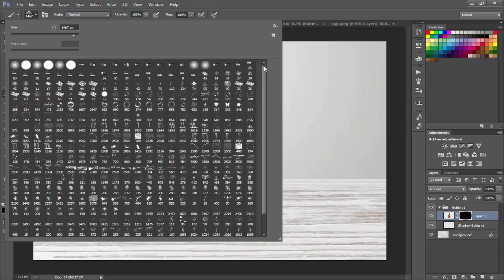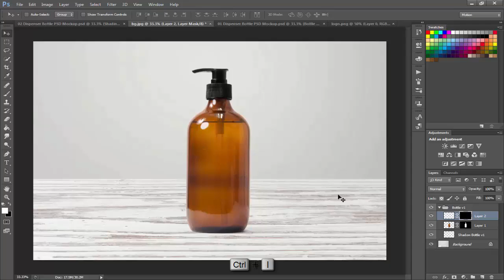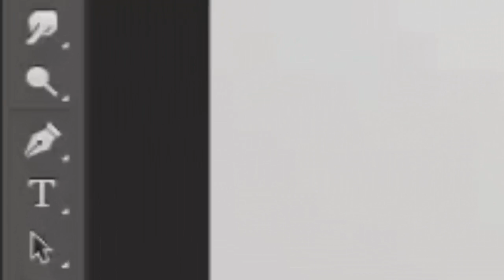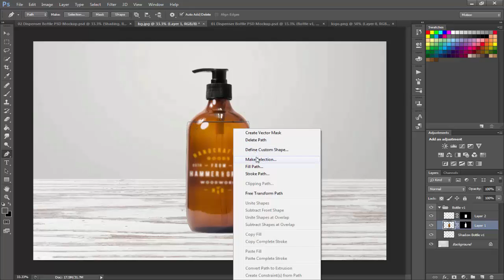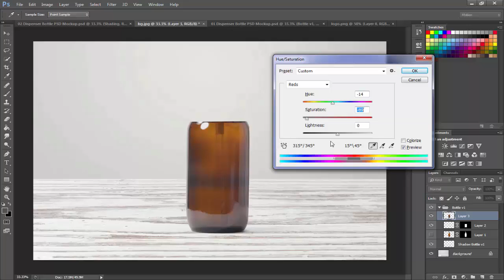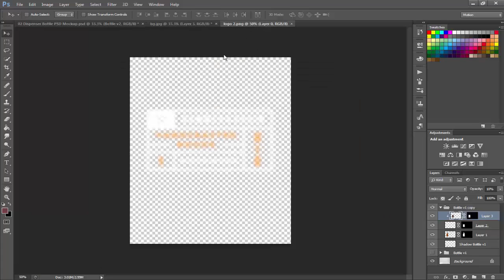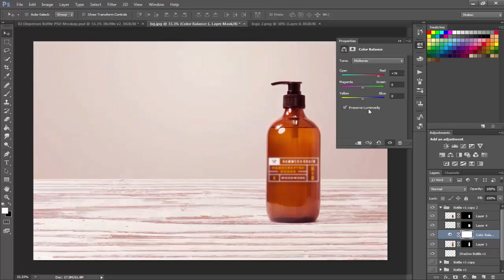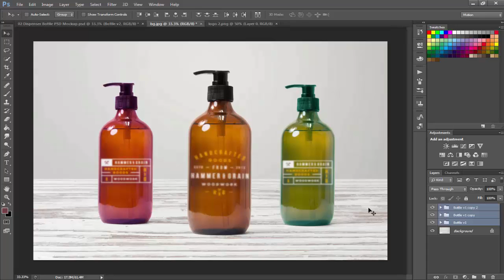Dispenser Bottle Mockup - Photoshop cs6 Tutorial